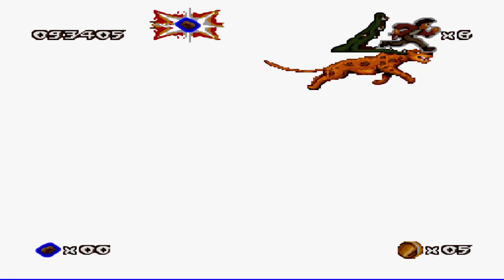🐒PITFALL - SNES - NIVEL 4 - Ep4